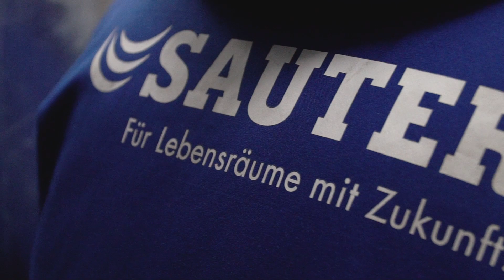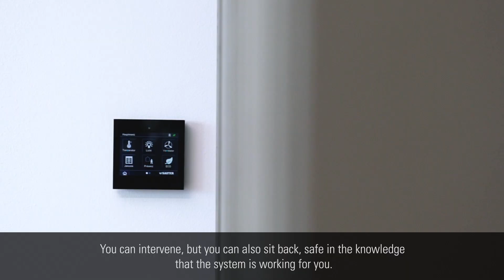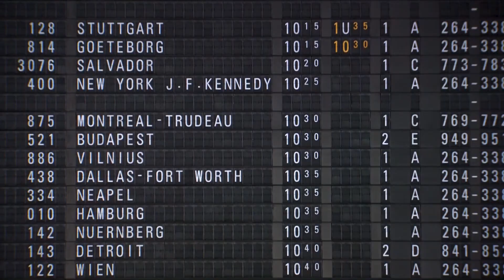SAUTER Building Management: Selected projects from Germany, Austria and Switzerland.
Energy targets, new technologies and a world that is constantly developing: Which emerging requirements will buildings have to meet in the coming years? And what makes a building sustainable? SAUTER sets new standards in digital building, room automation and in 360° facility management - for comfortable operation and efficient use of resources. We create sustainable environments.